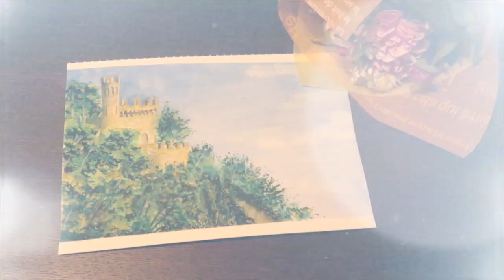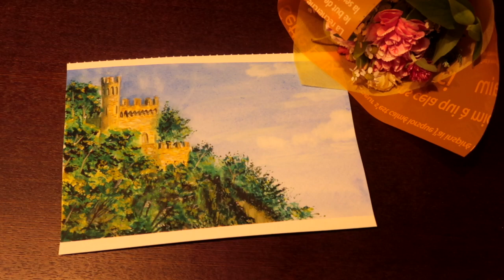基础不透明水彩，城堡 | 画细节能够锻炼耐心（有文字解说）| Castle Painting in Acrylic Gouache | Step By Step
这不是一部教学视频，只是喜欢画画，想与你们分享，如果你也和我一样，不妨来和我一起打卡画画吧
大面积画细节部分，能够锻炼自己的耐心哦
用的水彩纸：239g的Watson sm尺寸（22.7*15.8）
使用画笔：CARAN d'ACHE 6号 3号 MALEOON 2号
我的ins：yaya6428

适合零基础，手残党的小伙伴绘画的不透明水彩画 | 很适合当装饰画 | 超级简单，一看就会 | 只使用3种颜色 | 基础水粉画

零基础，手残党也能画ins风 | ins风星空不透明水彩画 | 基础水粉画（有解说）

零基础，手残党的小伙伴适合绘画 #7 | 不透明水彩画 | 星与云水粉画 | 当装饰画也好看

治愈系基础不透明水彩 雪山 | 简单绘画 | 详细解说绘画过程，以及标注配色方式

见到鲸鱼尾能得好运哦！治愈系基础不透明水彩 | 水粉 | 有解说有配色方式 | 公开一幅小伙伴临摹作品

治愈系基础不透明水彩画《浪》| 简单水粉画，很适合当装饰画 | 分享配色方式，有解说 | 公开一张小伙伴临摹 |